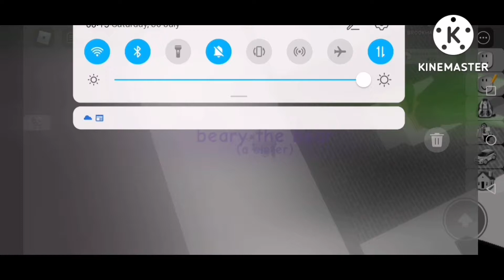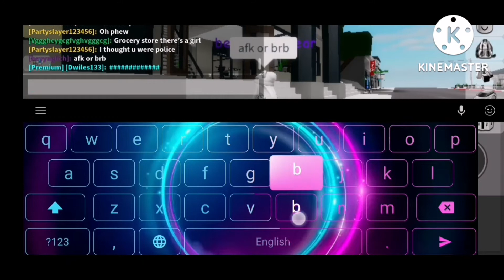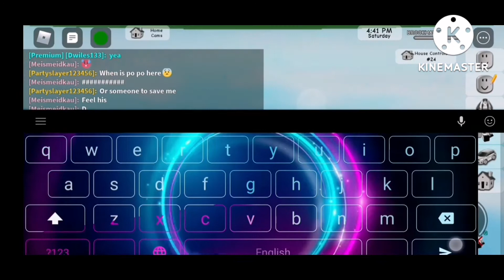roplaying as beary